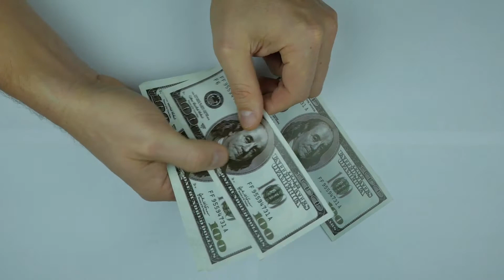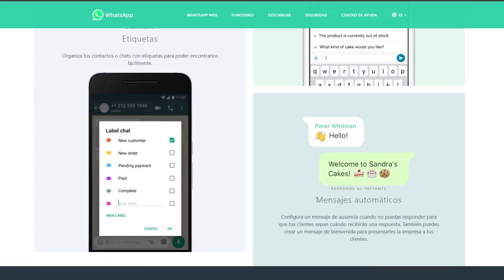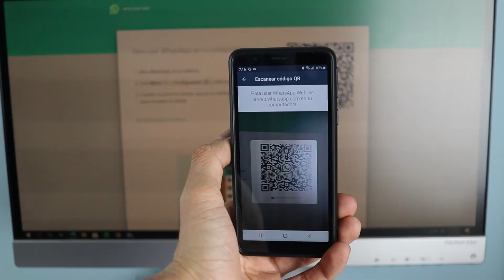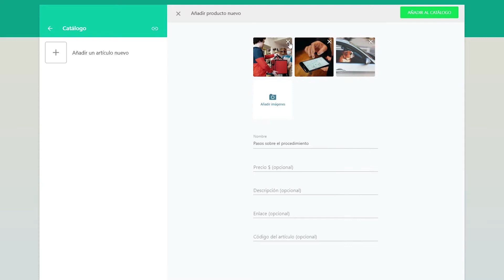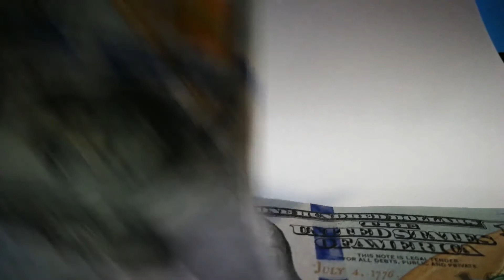Emprende con WhatsApp Business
Aquí te enseñare a utilizar el catalogo, una modalidad exclusiva para la ramificación de whatsapp business. Lo demás es sumamente intuitivo.

...Muy Pronto.

Cámara:
Canon 80D.

Programas:
Audacity.
Levelator.